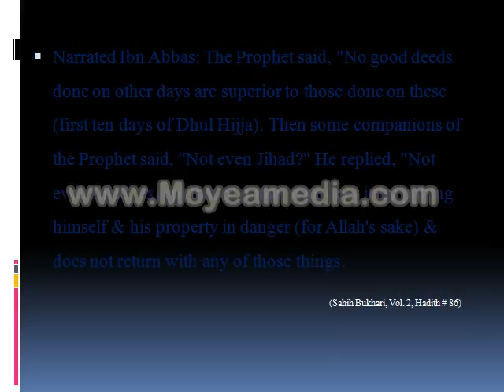FIRST TEN DAYS OF DHUL HIJJ.mp4